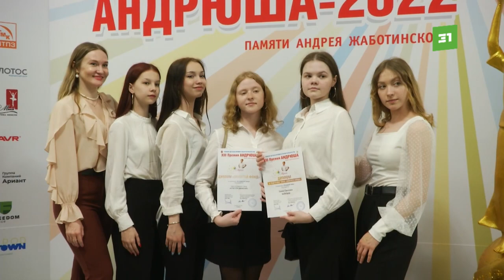Зажглись новые звезды. В Челябинске прошла 13 премия детского творчества «Андрюша»